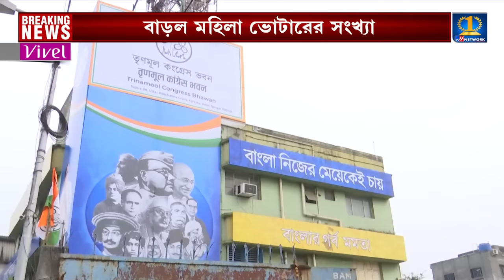Padma Awards 2024: পদ্ম সম্মান ঘোষণা কেন্দ্রের, বাংলার ঝুলিতে ৪ পদ্ম সম্মান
Padma Awards 2024: পদ্ম সম্মান ঘোষণা কেন্দ্রের। বাংলার ঝুলিতে ৪ পদ্ম সম্মান! রাত পোহালেই সাধারণতন্ত্র দিবস। তার প্রাক্কালে বৃহস্পতিবার রাতে এবছরের পদ্ম পুরস্কার প্রাপকদের নাম ঘোষণা করল কেন্দ্র। এবারে বিভিন্ন ক্ষেত্রে উল্লেখযোগ্য অবদান রাখা ৩৪ জন ব্যক্তিত্বকে পদ্ম পুরস্কারে ভূষিত করা হবে।